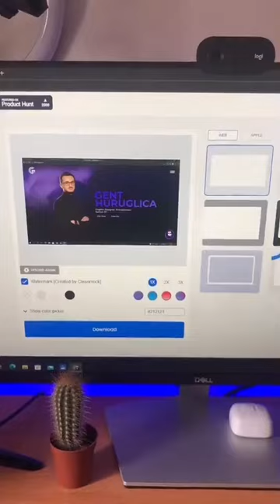3 Graphic Design Websites You Didn't Know Existed! 🤯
3 Graphic Design Websites You Didn't Know Existed! 🤯
👉Want to learn more about UI/UX designs?
❤️ Follow Us For the latest Printing Products!
👉 Follow Us For Daily Ui/Ux Tips!
👉 Follow Us For Daily Marketing Tips!
👉 If you find this helpful content, tap the ❤️ icon, share, and consider giving a follow. Thanks!